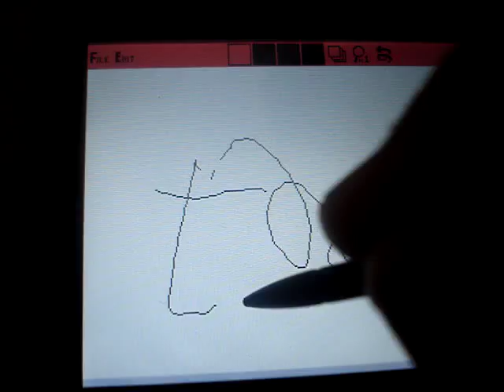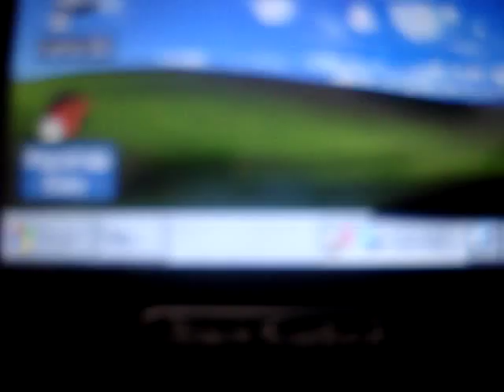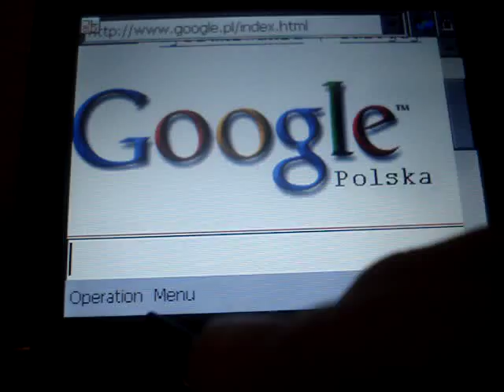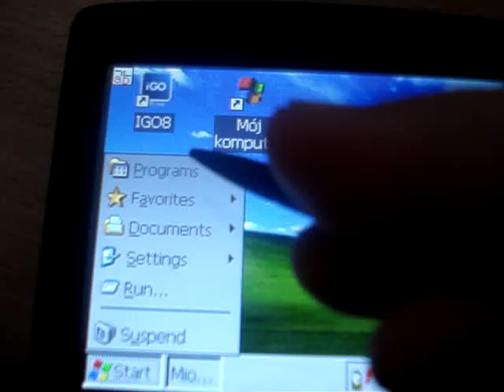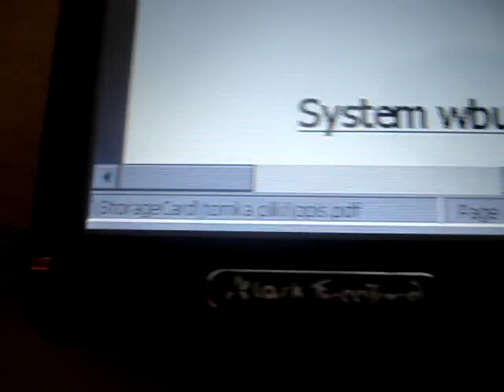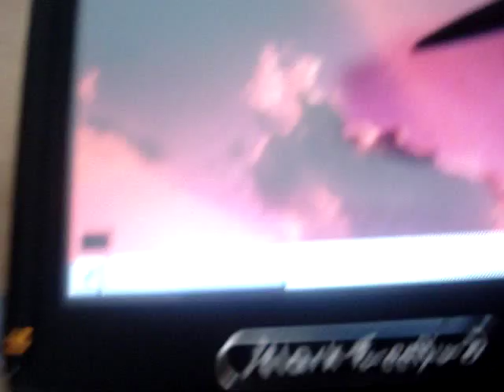Lark FreeBird 35.6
Lark FreeBird 35.6 odblokowany z dogranymi programami oraz przeglądarką internetową  NetFront.